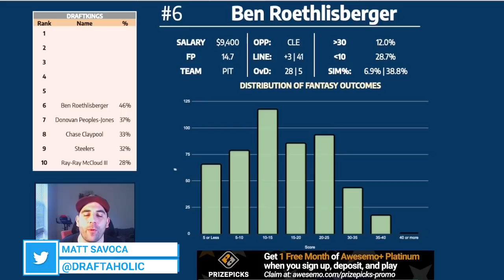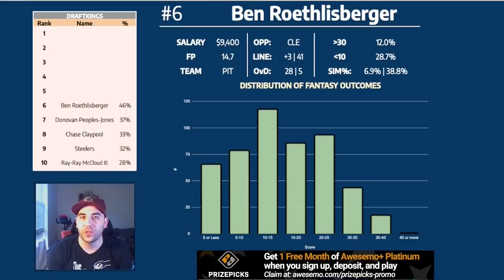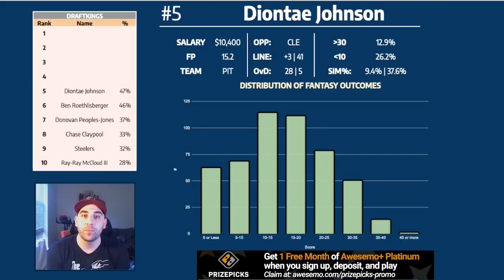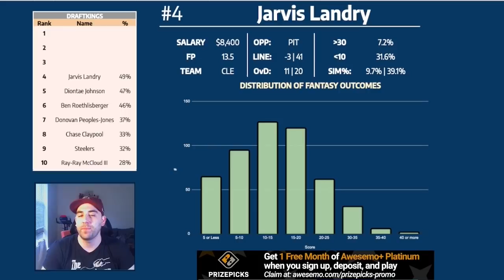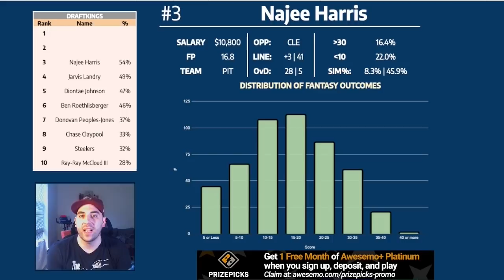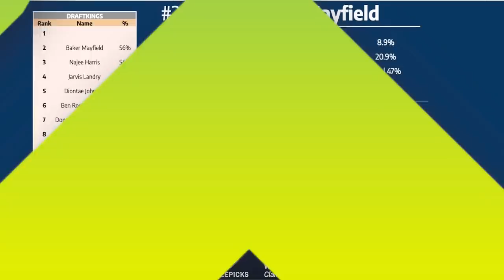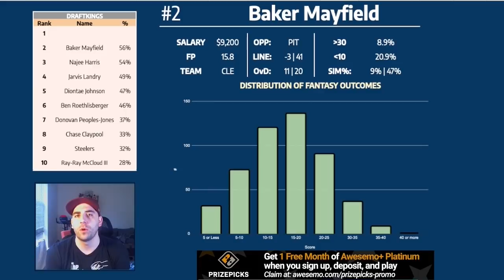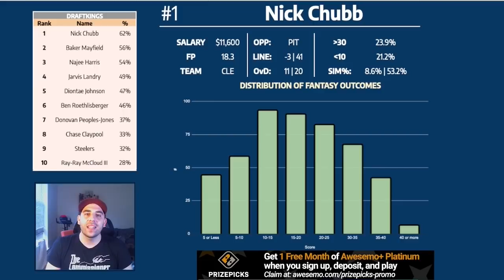DraftKings NFL DFS Monday Night Football Week 17 Showdown Picks | Browns vs. Steelers Tonight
Awesemo NFL DFS expert Matt Savoca gives his NFL DraftKings picks for the Browns vs. Steelers Week 17 Monday Night Football game, and the best plays for DraftKings NFL DFS Showdown lineups tonight.

Get ONE FREE MONTH of Awesemo+ Platinum & up to a $100 deposit bonus when you sign up and make a deposit at PrizePicks